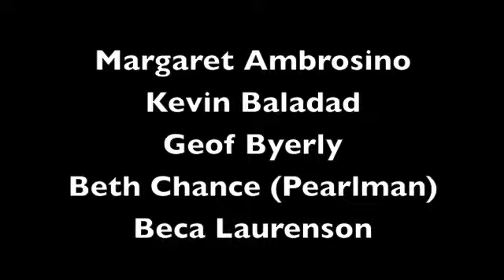Peace Corps Family Album - Mauritania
Returned Peace Corps Volunteers who served in Mauritania